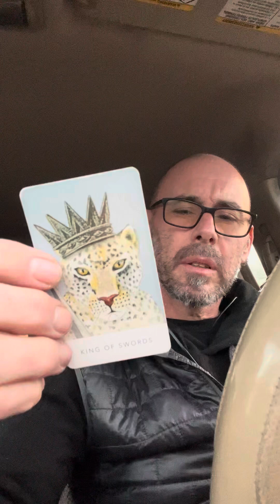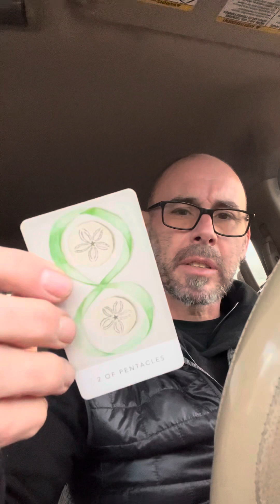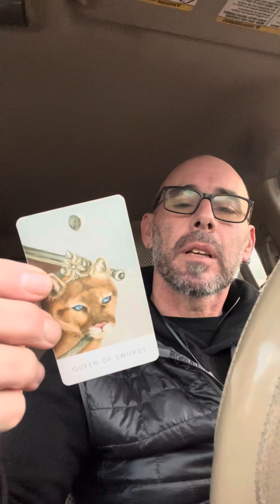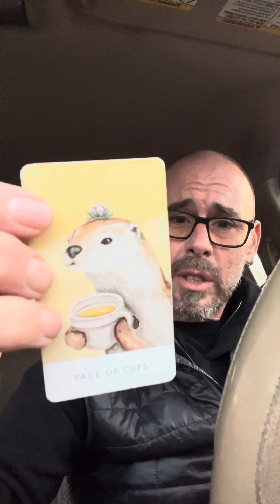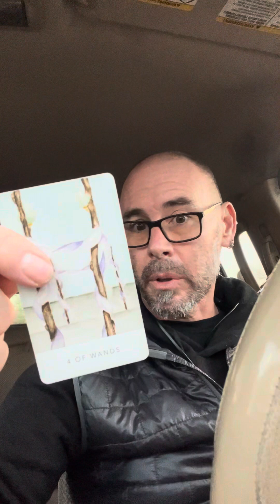Daily Tarot Check in for Taurus ♉️